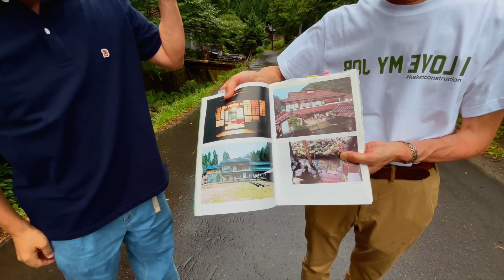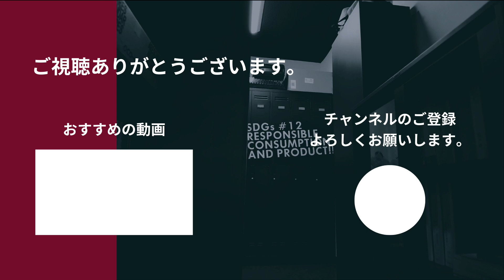【日本で最も美しい村】板井原集落を探訪 時が止まったかのような山里の原風景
今回は、智頭にある板井原集落かやぶき屋根の「藤原家住宅」を探訪しました。当社が土蔵と本宅の修繕を行わせていただいております。
伝統的建造物群保存地区にも選ばれる板井原集落では、養蚕農家を改装した古民家カフェや草木染工房などがオープンするなど、古民家の保存、再生、利活用も積極的に行われており、観光地としての活用が期待されています。紅葉のスポットとしても人気です。
皆さんも是非訪ねてみてください。